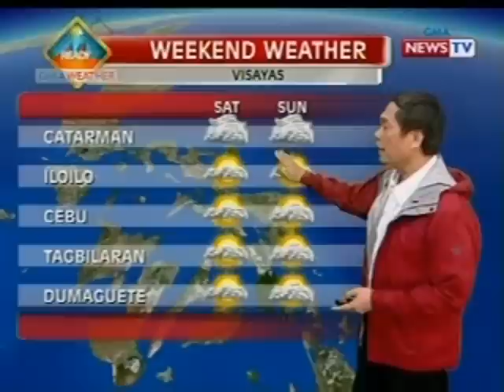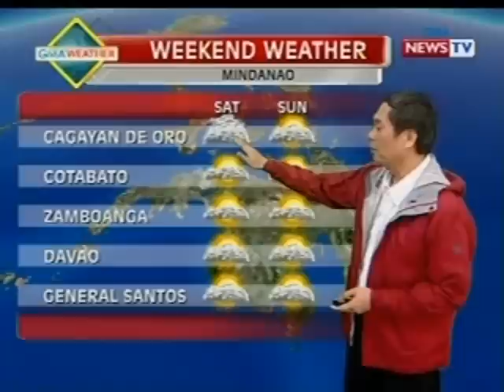BT: Typhoon Vinta, inaasahang lalabas ng PAR ngayong hapon